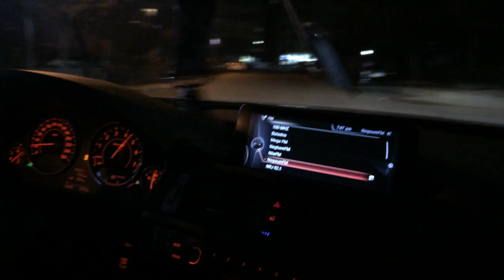BMW 335i F30 Egypt tuning stg1 335i bmw bmwm youtube 37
335i F30 2013🔥